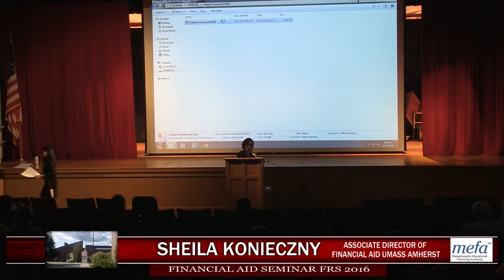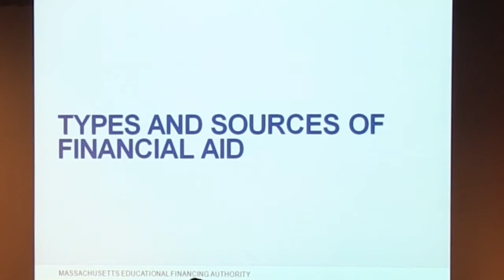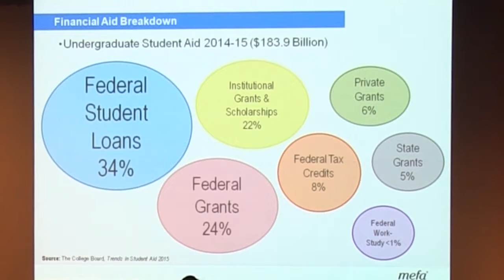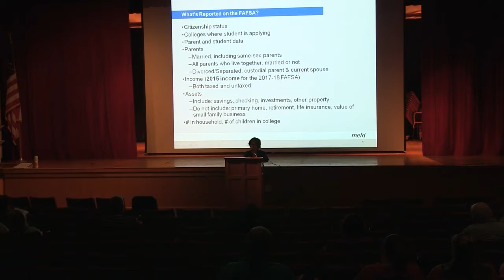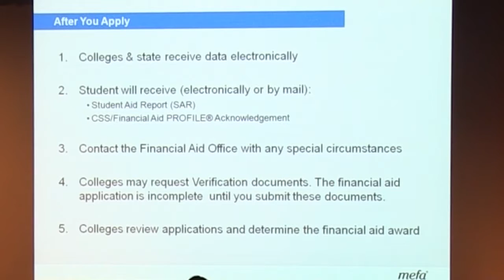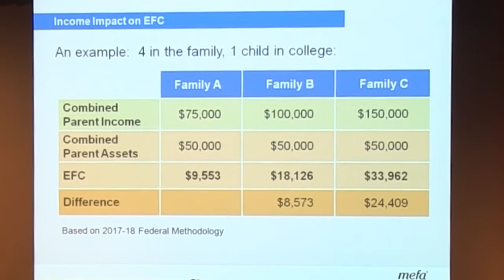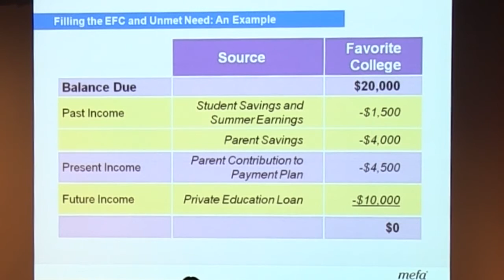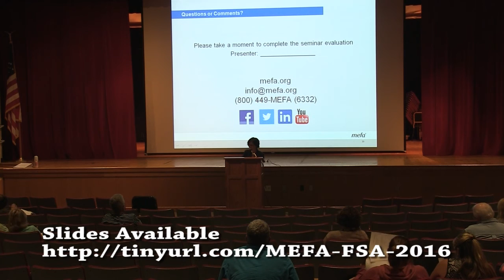Frontier Regional School Financial Aid Night 2016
Sheila Konieczny - Associate Director of Financial Aid Umass Amherst speaks to parents at Frontier Regional School in So. Deerfield Sept 2016